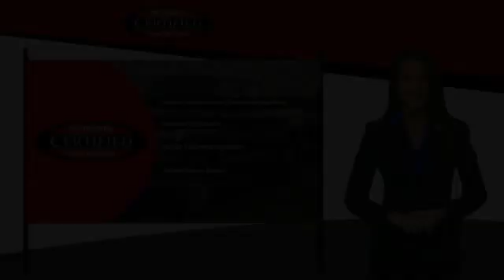2018 Toyota Avalon LIMITED Maplewood, St Paul, Minneapolis, Brooklyn Park, MN K12450A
Maplewood Toyota
2873 Maplewood Dr

Maplewood Toyota
2873 Maplewood Drive

Don't miss this 2018 Toyota. Make a great choice today with this must-have 4dr car. Learn more about this 4dr car by contacting the dealership today and own it today.